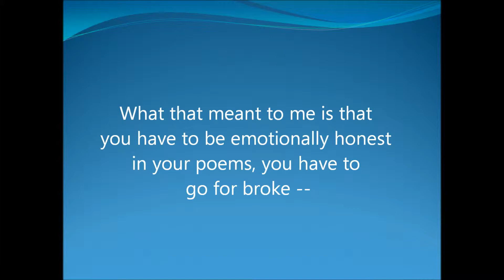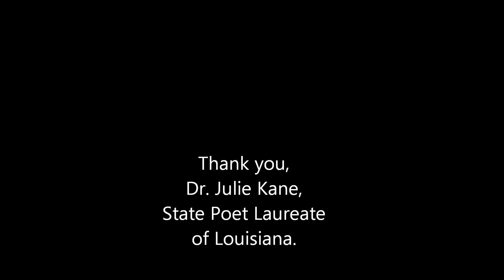Julie Kane on Confessional Poetry, Anne Sexton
Excerpt from longer interview with Julie Kane, State Poet Laureate of Louisiana. In it she discusses Anne Sexton, confessional poetry, writing as therapy, and her mother's concern that she was sharing dirty laundry.